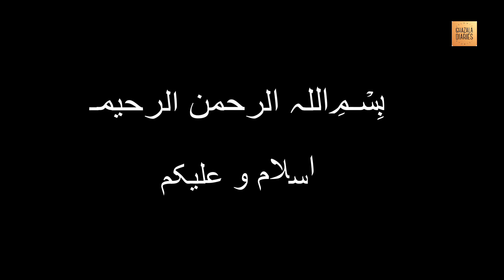Hazrat Suleman A.S Ka Waqia | Prophet Suleman (Solomon) And Ant Qisasul Anbya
Hi Guyz,
Today I am coming with a new Islamic video. The topic of my video is (Hazrat Suleman A.S Ka Waqia | Prophet Suleman (Solomon) And Ant Qisasul Anbya).
Stay connect to my channel for more amazing videos. Hope you all like my videos and if anyone wants any other type of Islamic video. You can comment me I will try to make video as soon as possible.

latest bayan 2023# whatsapp funny videos# Insurance# Loan# Mortgage# Attorney# Credit# Lawyer# Donate# Degree# Hosting# Conference Call# Trading# Software# Recovery# Transfer# Classes#